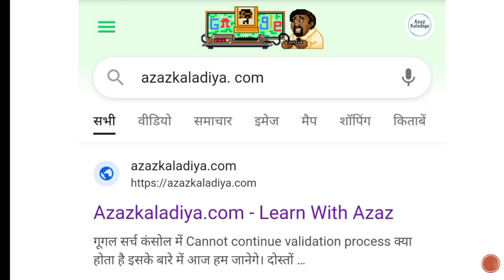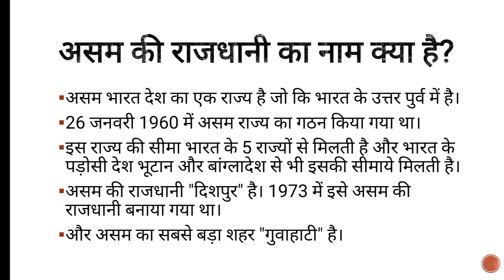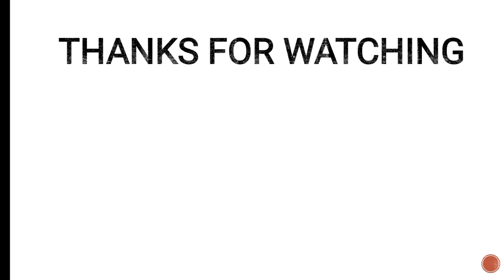असम की राजधानी का नाम क्या है | Assam Ki Rajdhani Konsi Hai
Assam ki rajdhani ka name kya hai
assam ka sabse bada city konsa hai
assam kaha par hai

Dosto aaj ki is video me aapko bataya gaya hai ki assam ki rajdhani konsi hai. agar aapka koi sawal hai to niche comment kare